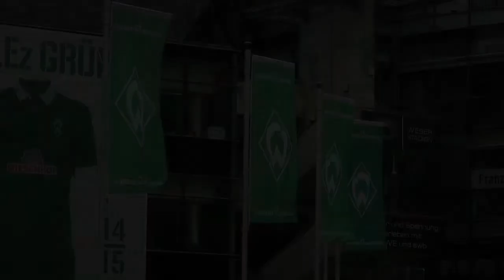Werderfazit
Daniel von Krosse TV hat für euch ein Werderfazit erstellt. Dabei hat er ein paar Einblicke vom Training eingefangen und war live bei einer Pressekonferenz dabei.